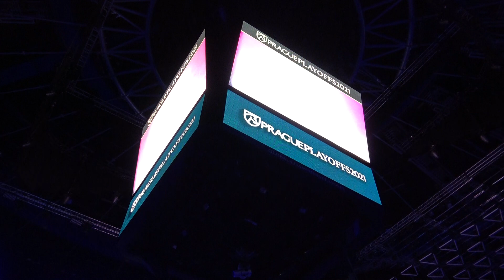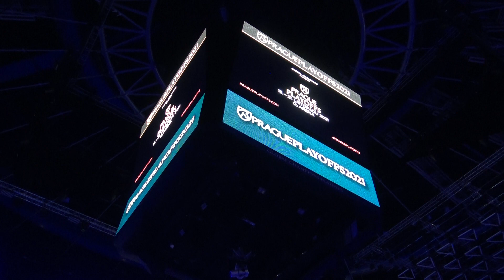Slavnostní vyhodnocení Super Grand Prix Longines Global Champions Tour - Prague Playoffs 2021